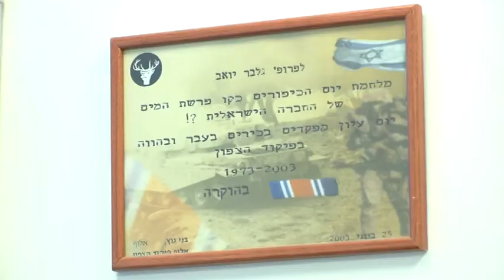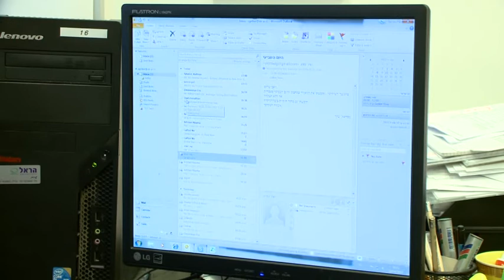The scand part of the interviews (2)